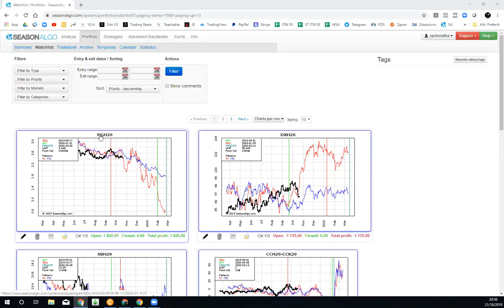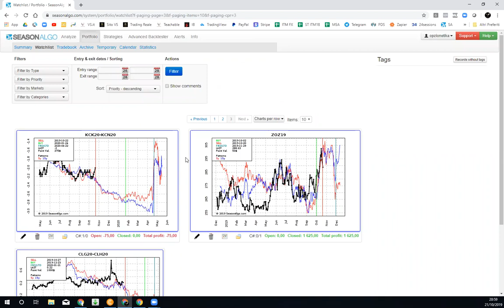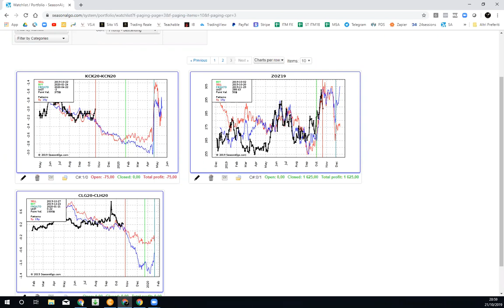Spread System - riassunto #3 risultati operazioni ottobre 2019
Spread System è un corso intenso che ti permetterà di acquisire tutte le abilità che ti servono per guadagnare con la Stagionalità e lo Spread Trading

Per conoscere tutti i dettagli del corso e le nuove date, scaricare  il nostro ebook gratuitamente e imparare a investire con le stagionalità vai su
💿 Consulta il nostro sito dove potrai trovare molto materiale gratuito e rimanere sempre aggiornato sui nostri corsi live e in streaming!